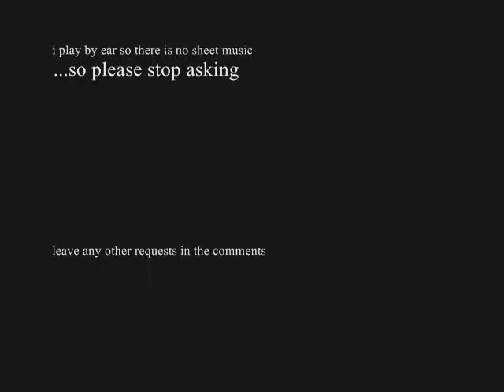Fix a Heart Demi Lovato Piano Cover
I really enjoyed making this cover.

If you liked this, like it.

I played everything by ear, so no sheet music or chords
I do not make tutorials